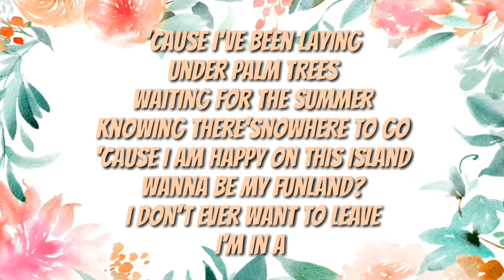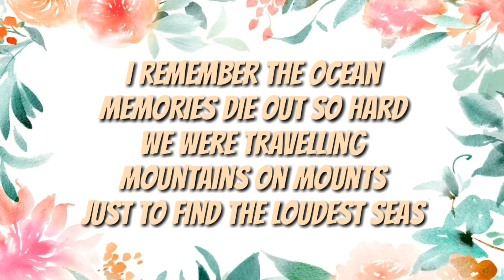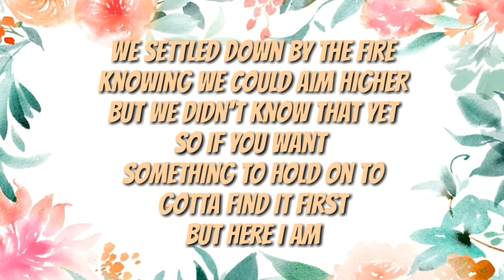Diviners ft. Contacreast - Tropic Love | Lyrics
I made this video via Kinemaster and PicsArt❤

🍉Cya🍉